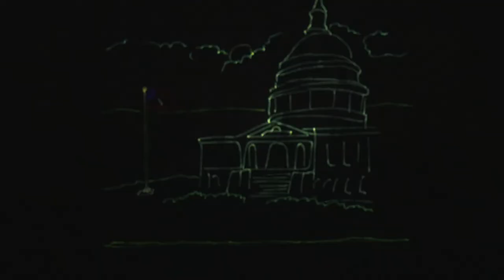Georgia Duluth 2022, Stone Mountain, Lanier Lake GA